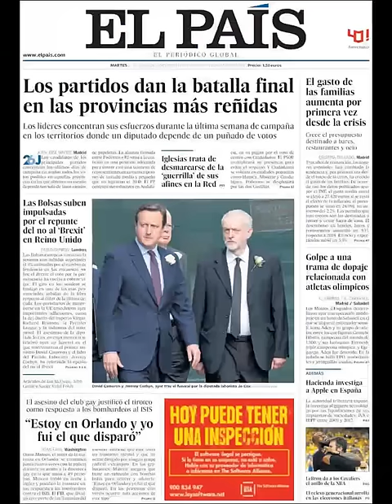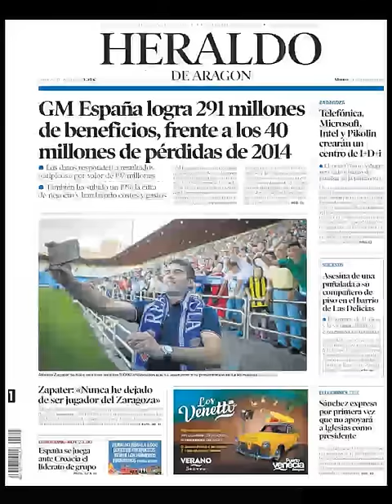Noticias Martes 21 Junio 2016 Principales Portadas Titulares Diarios Periódicos España Spain News